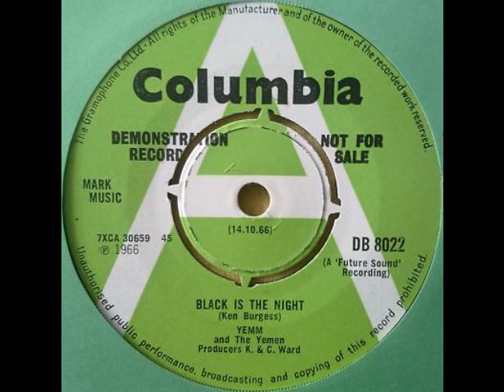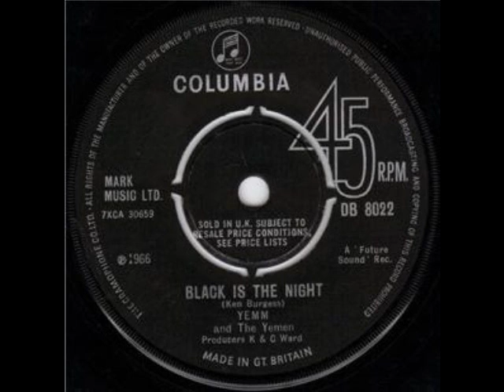Yemm and the Yemen - Black is the Night ('60s FREAKBEAT PSYCH)